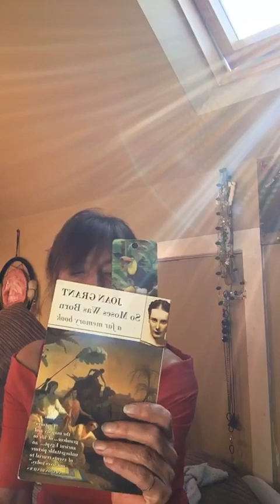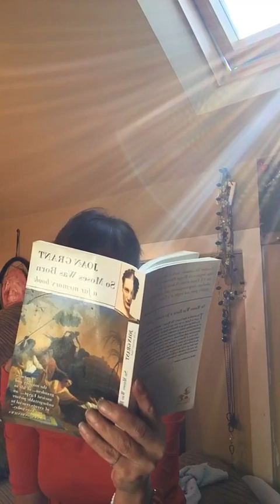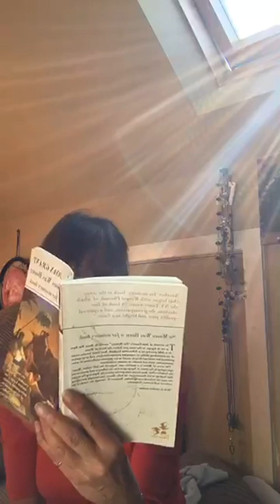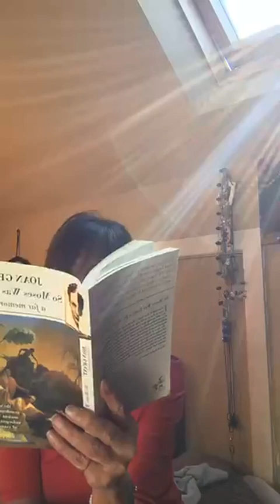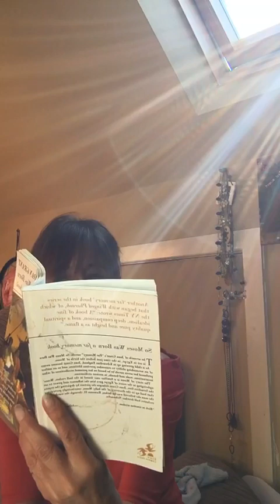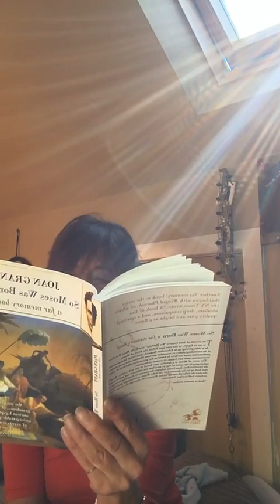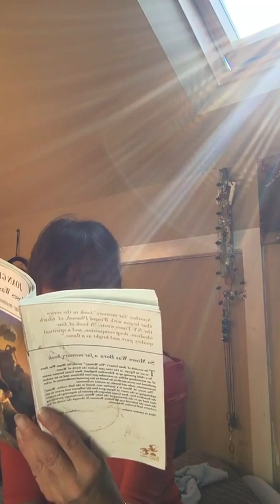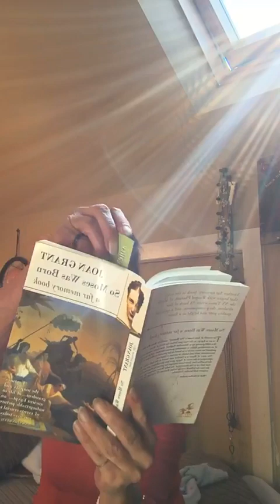4 - "SO MOSES WAS BORN", Joan Grant, a far memory book, ROYAL HEIR Pharaoh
This is the story of Moses, it is set in Egypt, in the time just before the birth of  Moses. It is written by Nebunefer, Moses is his nephew.
The seventh of Joan Grants book,  who  was born in England in 1907, her father was a man of such intellectual brilliance in the field of mathematics and engineering that he was appointed a fellow at Kings College whilst still in his 20ies.
Joan was largely home educated and she felt that as a child, she learned more at the after dinner conversations between her father and his fellow scientists then from her Governesses or traditional schooling.
Joan was a seer - she was able to remember much of her many lives and here she is describing her journey as Nebunefer who is an uncle to Moses.
It starts with a dream he has, the same dream for 3 nights. Pharaoh already has 60 sons but it seems Moses is going to play a part in Nebunefers life. He believes that Moses is the true son of Horus. In chapter 2 the royal tomb is being described and how Nebunefer visits it for the first time, with Sensen who is his wife .
Reading 3 - SETI the first is dying...he calls for Nebunefer is son to confide his knowing - Pharaoh is passing - a new heir has been chosen and there is an evil plan

Chapter 4 - ROYAL HEIR

It is SUNDAY  , Easter is here. Happy Easter 2023
heike or highkey - whenever possible...